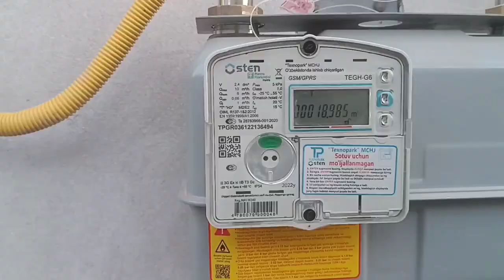ХОЖЕЛИ ПРЕСТИНДЕГИ ПРОЕКТТЕМИЗ ЗОР БОЛЫП АТЫРМАН?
KASPI GOLD 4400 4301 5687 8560 TIMUR MUKTAROV UZCARD 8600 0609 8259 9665 PALUANOVA SHAYDA